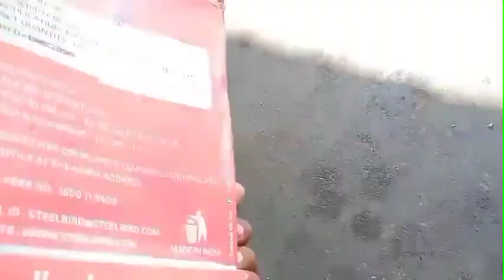Hero bs6 me filter kaise change🔥🇮🇳🇮🇳 salman mistri♥️🌹🇮🇳💯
group d S6 mein filter kaise change air filter change karne jawab mileage ka problem solve ho jata hai. filter badalne se aapka gadi mein jo bhoot bhoot ki problem hai vah bhi solve hota